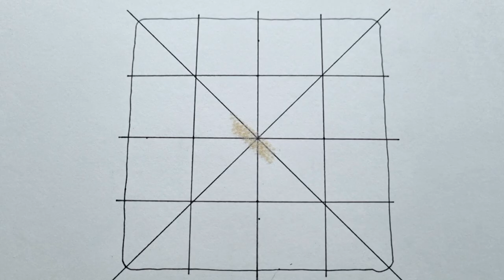Step by Step Happy Tangling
I am so happy with the time tangling the white tiles.  Please enjoy watching the process of tile being completed.

흰색 타일에 탱글링을 하는 시간이 너무 행복합니다. 타일이 완성되어 가는 과정을 즐겁게 시청해 주세요.